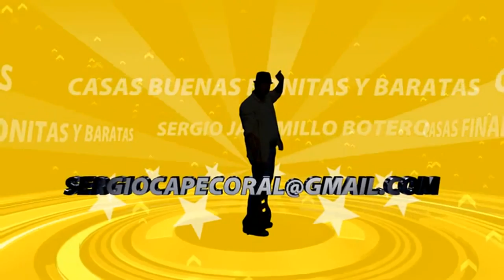VENTA DE CASAS EN MIAMI,TAMPA Y ORLANDO,KISSIMMEE,PONCIANA